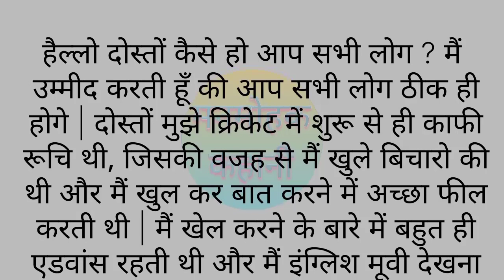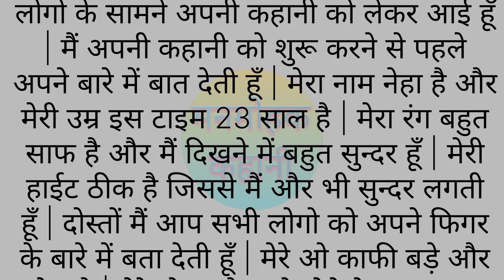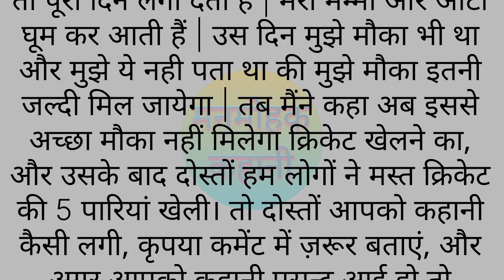घर में आया मेहमान। मनमोहक कहानी।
घर में आया मेहमान। मनमोहक कहानी। ‎@mnmohakkahani

Welcome to our channel mnmohak kahani, where we bring you a diverse collection of Hindi stories, Emotional Kahaniyan, Emotional Stories including Prerak Kahaniya, Manohar Kahaniyan, motivational story, hindi kahani , hindi kahaniyan, heart touching story, emotional story, new emotional story, story in hindi , rochak kahaniyan , life story, romantic story, Sad Story, hindi moral story, Audio Story, Written Story, Best Emotional Story, Sad Emotional Story, Emotional Heart Touching Story and inspirational stories मनमोहक कहानी. Our stories are carefully selected to offer you the very best in storytelling are designed to entertain, educate, you all. Our collection of Hindi stories covers a wide range of topics, including love, friendship, family, and personal growth. We believe that a good story can offer valuablelife lessons,and our selection of moral stories, moral story in hindi, story time, sacchi kahaniyan sacchi kahani, Sad story, emotional stories in hindi and lessonable stories type stories are designed to do just that. In addition to our Hindi stories, we also offer a range of Suvichar and inspirational quotes to help you stay motivated throughout the day.